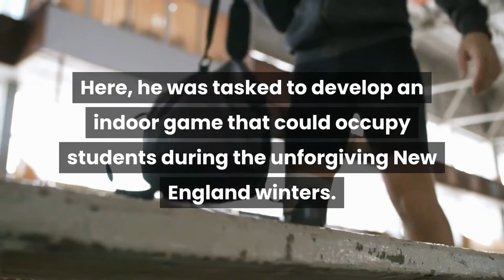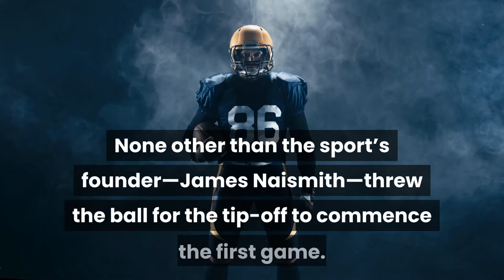James Naismith Animated Google Doodle 2021 - [Full Story]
Today’s Doodle celebrates Canadian-American physical educator, professor, doctor, and coach Dr. James Naismith, who invented the game of basketball in 1891. On this day of the following year, Naismith announced the new game and its original rules in the pages of “The Triangle,” a Springfield College school newspaper. From its humble beginnings in a school gymnasium, the sport has grown into an international colossus played in over 200 countries today.

James Naismith was born on November 6, 1861, near the town of Almonte in Ontario, Canada. He earned a bachelor’s degree in physical education from McGill University, and in 1890 took a job as an instructor at the YMCA International Training College in Springfield, Massachusetts. Here, he was tasked to develop an indoor game that could occupy students during the unforgiving New England winters. With two peach baskets, a soccer ball, and just ten rules, the game of “basket ball” was born.

Introduced to Naismith’s class on December 21, 1891, the game initially featured teams of nine players and combined elements of outdoor sports such as American football, soccer, and field hockey. Despite initial skepticism, the sport exploded in popularity over the following years, and in 1936, basketball made its Olympic debut in Berlin, Germany. None other than the sport’s founder—James Naismith—threw the ball for the tip-off to commence the first game.

Naismith envisioned basketball as a way for all students to better themselves physically and mentally. The sport was introduced in a time when schools were segregated, but Naismith saw everyone as someone with potential for the game. In his lifetime, he took steps to help basketball reach more young people, and it has since evolved into a global phenomenon that crosses racial and gender barriers.

In 1959, the Naismith Basketball Hall of Fame was incorporated in Springfield, Massachusetts, and this mecca of basketball history carries on Naismith’s legacy to this day.

Here’s to Dr. James Naismith—thank you for creating one of the world’s favorite pastimes!

জেমস নাইস্মিথ, जेम्स नाइस्मिथ, ஜேம்ஸ் நெய்ஸ்மித், જામ્સ નાસ્મિત, ಜೇಮ್ಸ್ ನೈಸ್ಮಿತ್, เจมส์ ไนสมิท